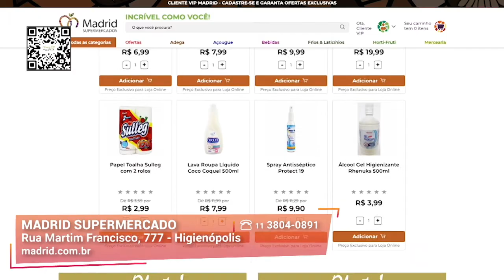Como Ser Um Cliente VIP I Madrid Supermercados I Gazeta Shopping